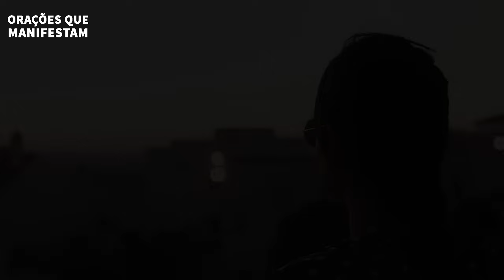ORAÇÃO DA MADRUGADA: O PODER DE JESUS PARA SUA CURA E PROTEÇÃO - Oração Poderosa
ATENÇÃO 🚨: Recomendamos seguir no Você sabia que Deus pode mudar sua vida com apenas uma oração? Ouça esta poderosa oração das 3 da manhã com fé e de todo o seu coração. Não importa como você se sinta ou quais sejam suas circunstâncias, se ouvir e confiar sinceramente, Jesus mudará sua vida de uma maneira muito especial e profunda. Sua vida nunca mais será a mesma.

Aproveite e envie este vídeo para aquela pessoa que possa esta precisando de uma oração como esta!

ORAÇÃO DA MADRUGADA DAS 3 DAMANHÃ: Como Orar Quando Você Acorda ás 3 Da Manhã - Oração Poderosa

Relacionado: Oração,Oração da noite,oração da noite,Bispo ao vivo,Bispo ao vivo agora,oração de hoje,live ,salmo 91,Salmo 91, ao vivo hoje,Salmo 23,salmo 23, Salmo 23,Salmo 91 bispo,salmo91, oração da madrugada, PODEROSA"ORAÇÃO,SALMO,AMARRAS,oração da madrugada,oração da noite, oração de hoje, oração fortíssima, poderosa oração, oração do dia, ORAÇÃO DO DIA,